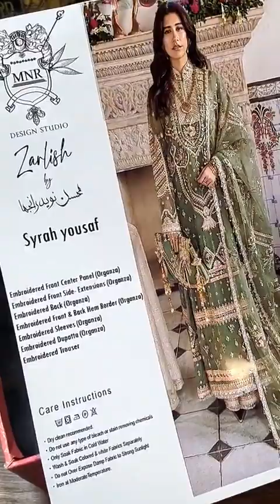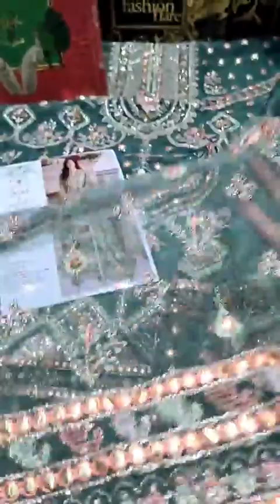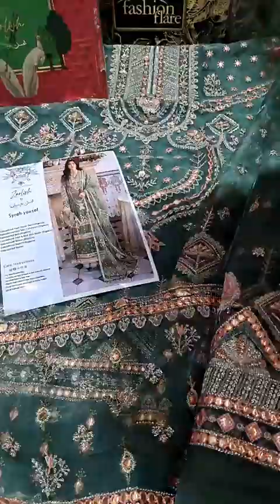𝗗𝗲𝘀𝗶𝗴𝗻𝗲𝗿 𝗭𝗮𝗿𝗹𝗶𝘀𝗵 𝗦𝗬𝗥𝗔𝗛 𝗬𝗢𝗨𝗦𝗔𝗙 𝗢𝗿𝗴𝗮𝗻𝘇𝗮 - 𝟬𝟳𝟵𝟳𝟰 - 𝗡𝗲𝘄 𝗔𝗿𝗿𝗶𝘃𝗮𝗹,